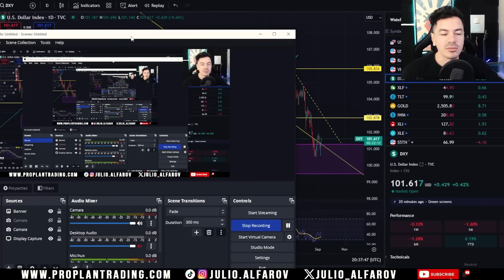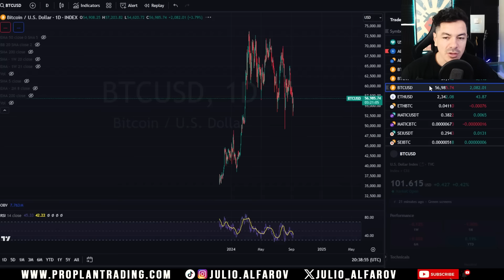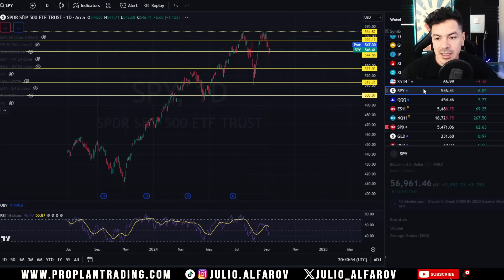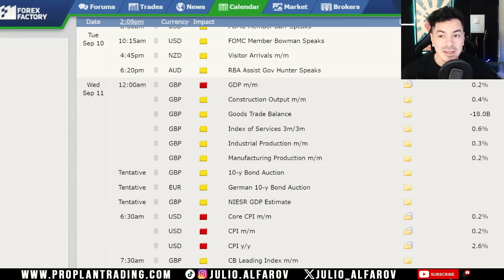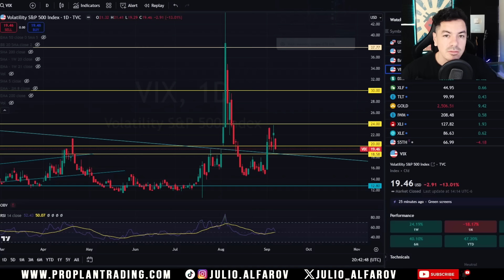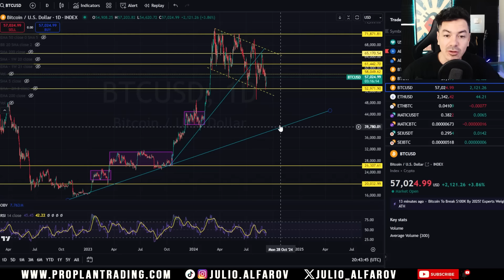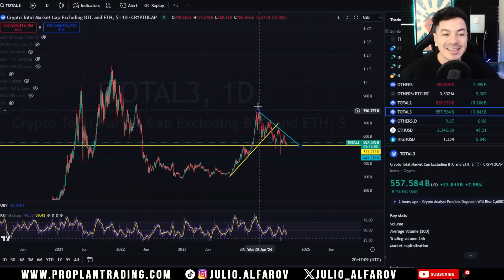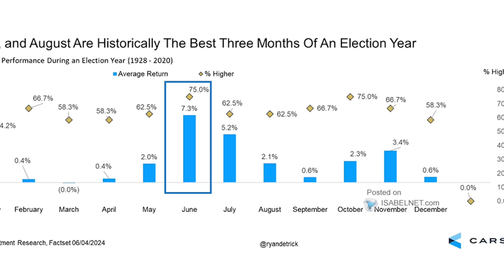Por qué dicen Bitcoin a $44.000? Qué tan probable...